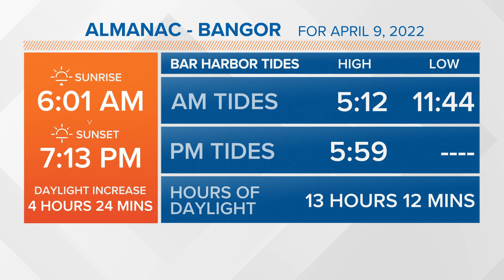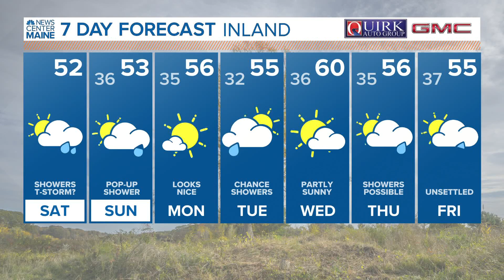NEWS CENTER Maine Weather Video Forecast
NEWS CENTER Maine Weather Video Forecast 04.09.22 Updated 5am